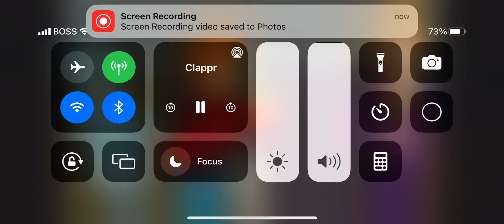Toonami Intro November 12, 2022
Here’s a Rerun from April 2, 2022